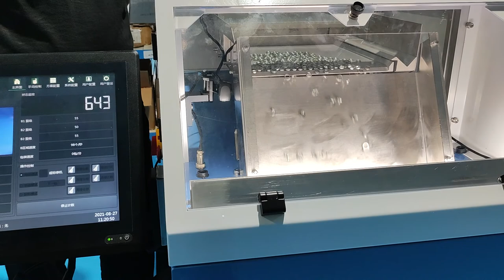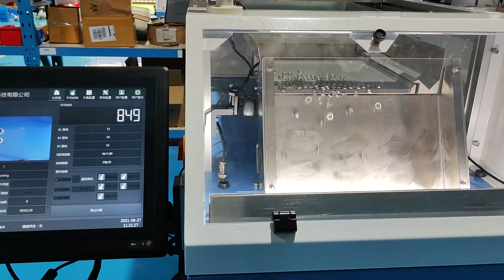The One Metal Washer Counting Machine For VB224-2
Vision counting machine adopts CCD image technology to count items for batch package.Weight of each items is not exactly the same,so it is not precise to count by weight,only vision counter machine can count accurately to save cost and labor force.